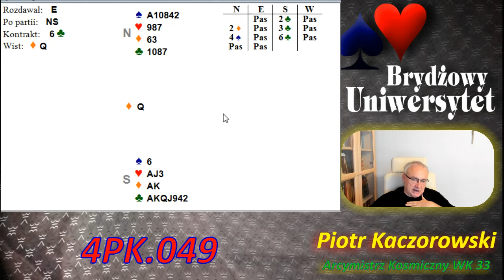Wykorzystaj wszystkie przejścia do stołu.4PK049.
W sprawie nauki brydż i treningów bezpośrednich i przez sieć, proszę o kontakt telefoniczny lub listem elektronicznym. Dane kontaktowe dostępne są na stronie "Szachowy Uniwersytet"
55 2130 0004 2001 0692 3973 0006